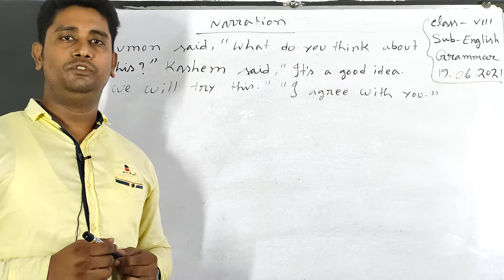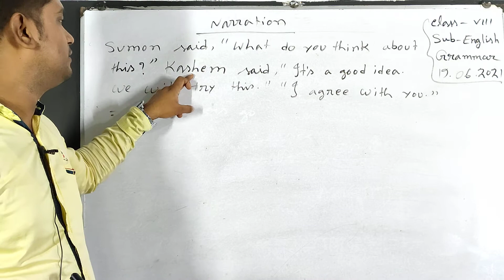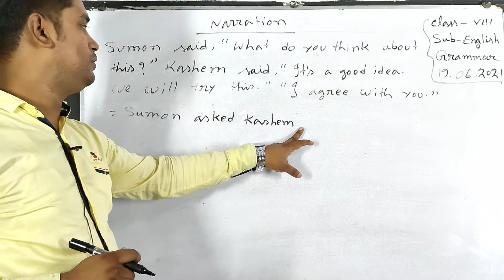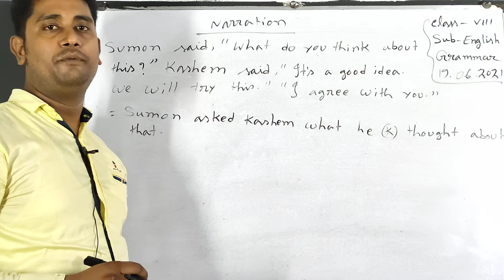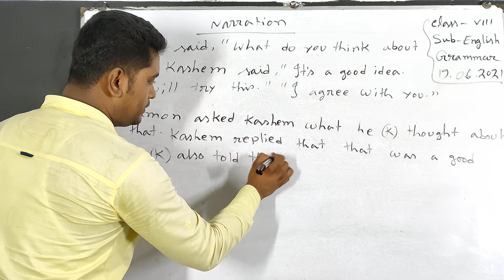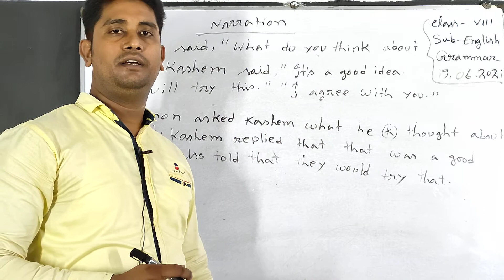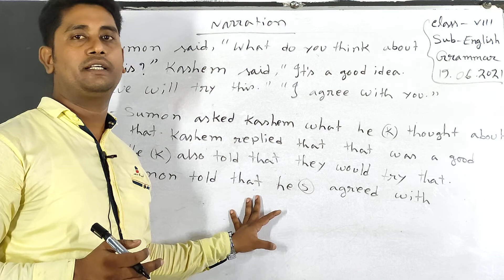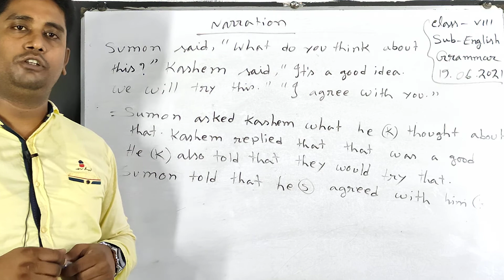Class 8; English; Part 20